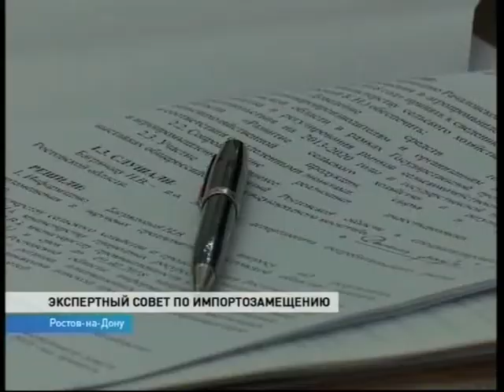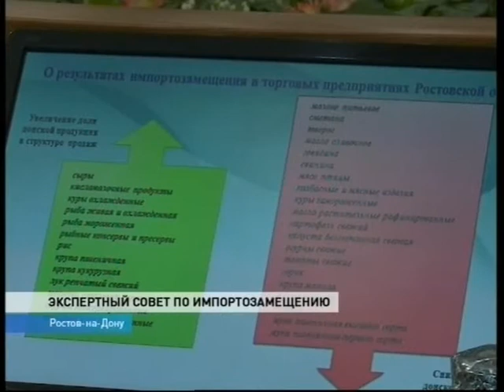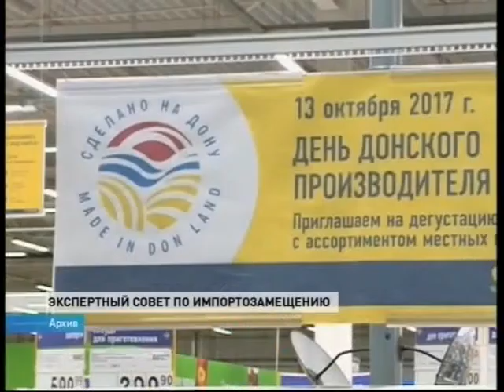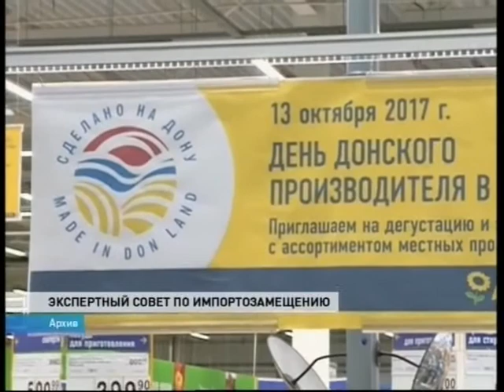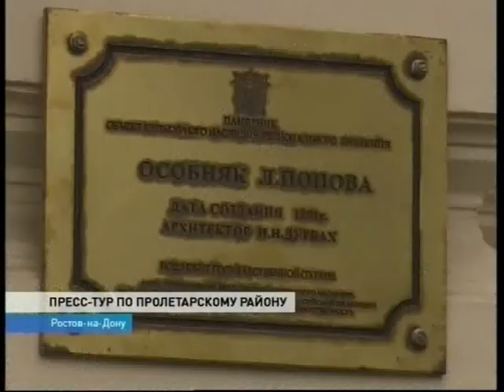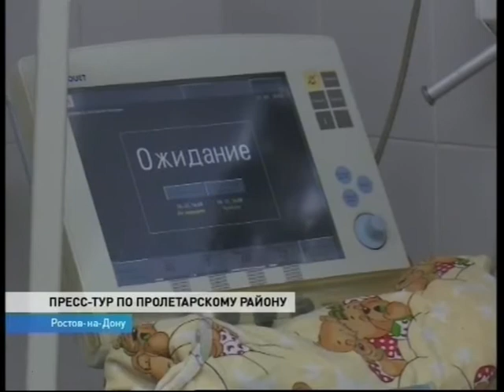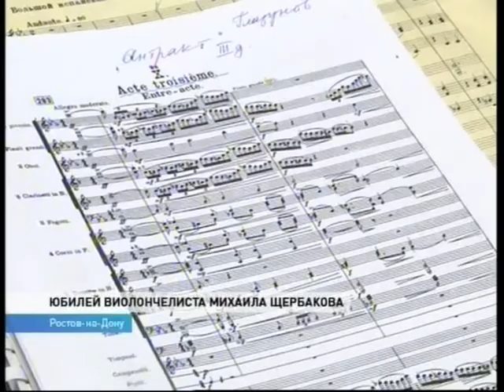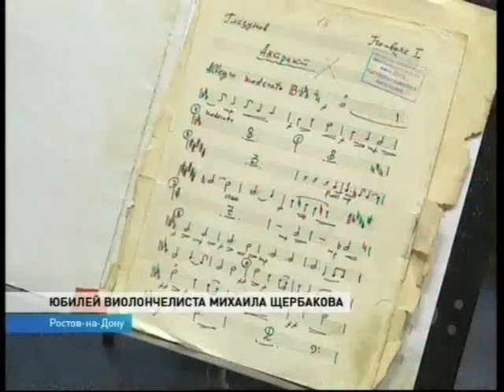Новости-на-Дону в 13.00 от 9 ноября 2017